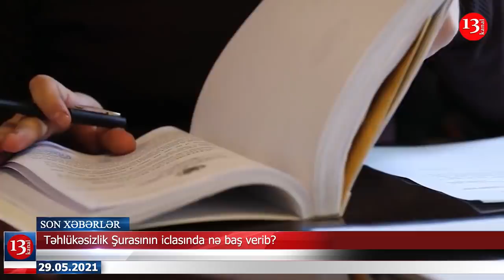RUSİYA ZƏNGƏZURA QOŞUN YERİTDİ; Paşinyan "QOŞUNLARI HƏR AN GERİ ÇƏKMƏYƏ HAZIRIĞ"- XƏBƏRLƏR